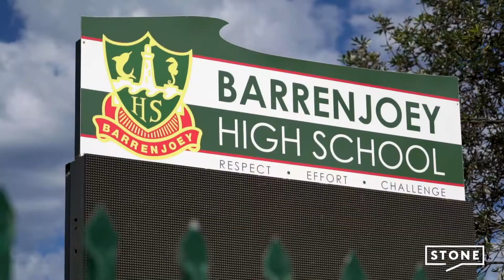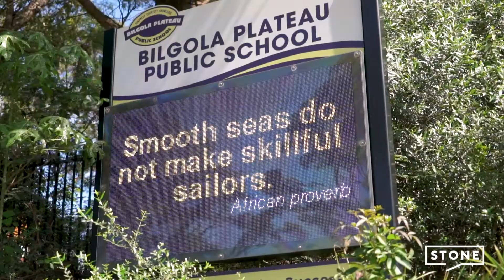Stone Real Estate Avalon | Palm Beach Suburb Profile | Simone Sinclair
Welcome to Stone Real Estate Avalon | Palm Beach and see what our beautiful area has on offer.